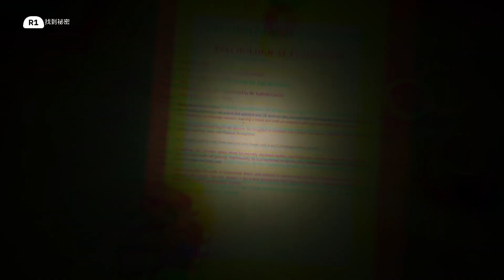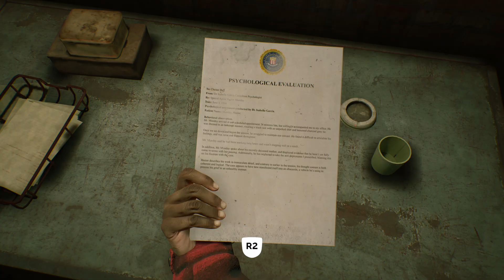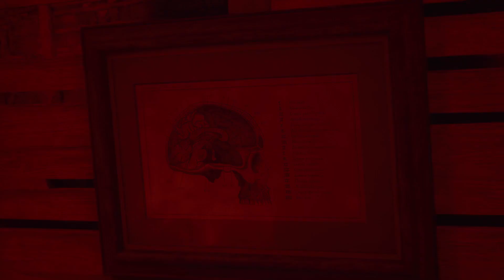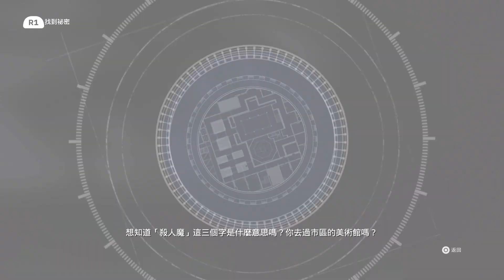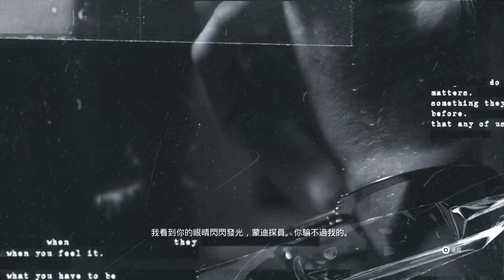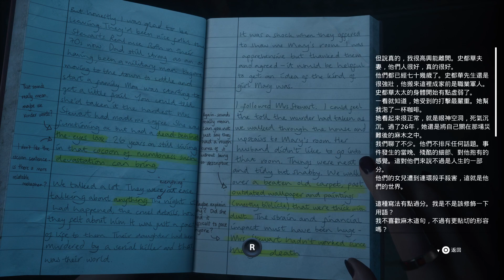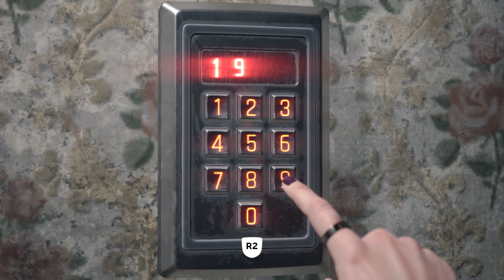《黑相集：心中魔》The Dark Pictures Anthology: The Devil in Me Part 7